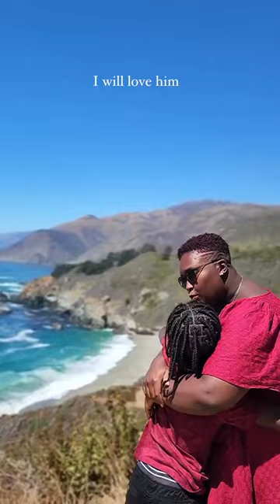I Am Mother